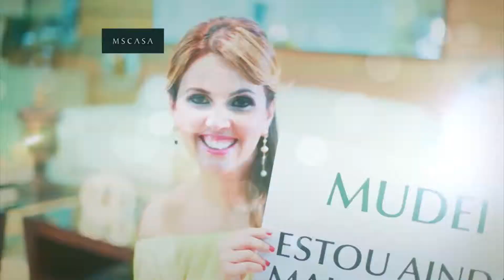Ms Casa - Mudei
Produtora: Praia Filmes
Agência: Soma Publicidade
Cliente: Ms Casa
Data: 20/01/2014
Aprovação: Paulo Ricardo Sachs